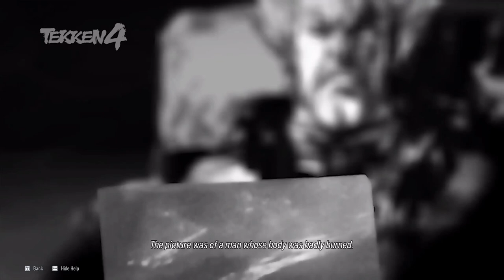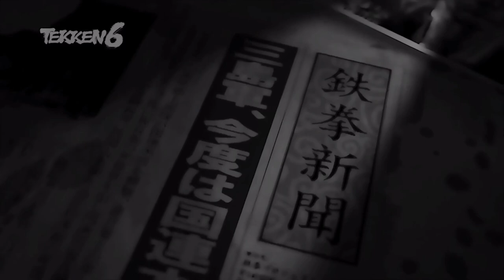TEKKEN 8: SPECIAL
Experience the next chapter in the legendary TEKKEN series! Take on the gripping saga of the Mishima bloodline in TEKKEN 8. Unleash intense battles with redesigned fighters, master the new 'Heat' system, and enjoy stunning graphics on new-gen hardware.

🙌 Credits:
Developed by Namco-Bandai Games